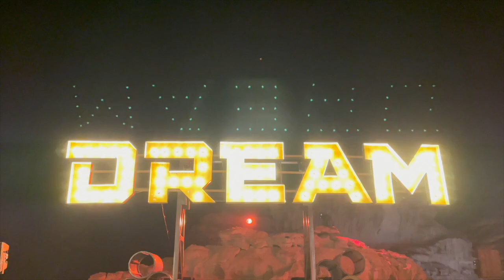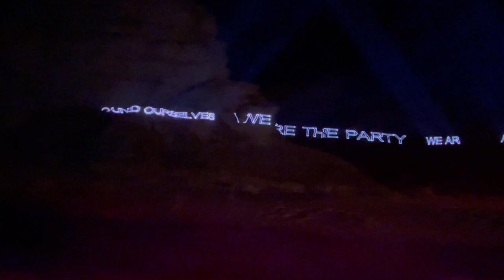Dora Live Band - Jordan Wadi Rum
Directed by Dora Live Band
Music : California Dreamin' remixed by Dora Live Band